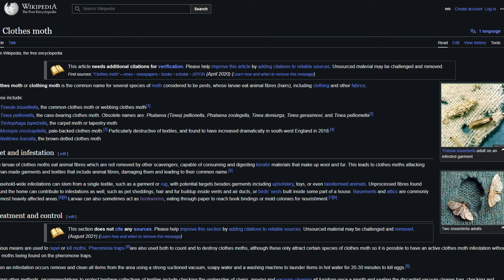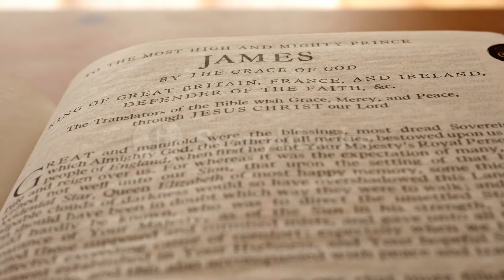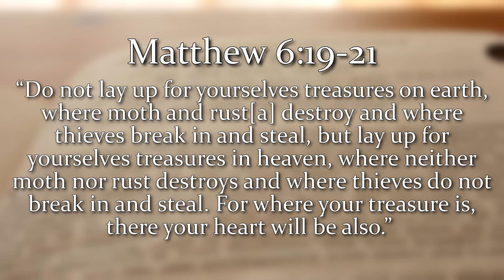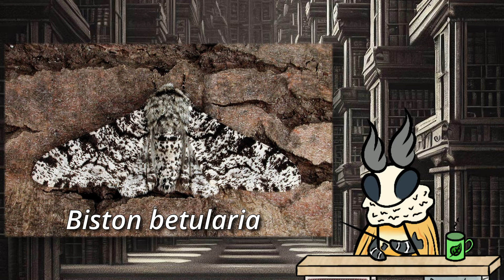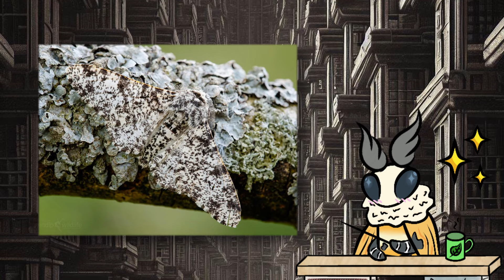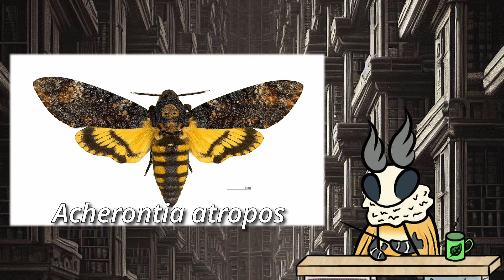The Symbolism of Moths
What are these small critters trying to tell us?

Media: Google Images, Storyblocks

Music: Cult of the Lamb - Praise the Lamb, Age of Mythology - Eat Your Potatoes, Cody High - Ennui, DEX 1200 - Shadows Unseen, Patrick Patrikios - Feels, Cooper Cannell - Drunken Sailor